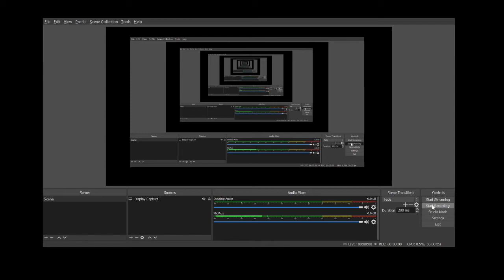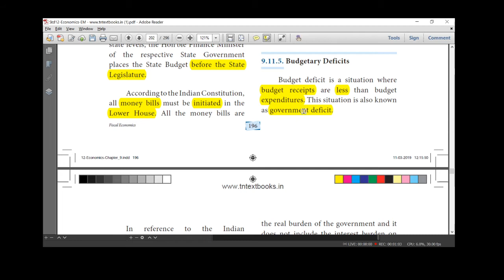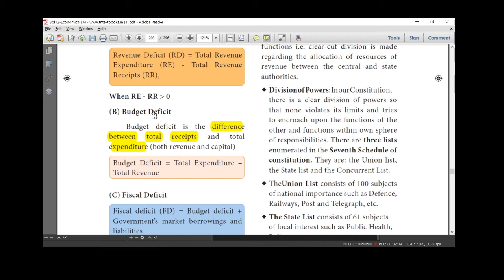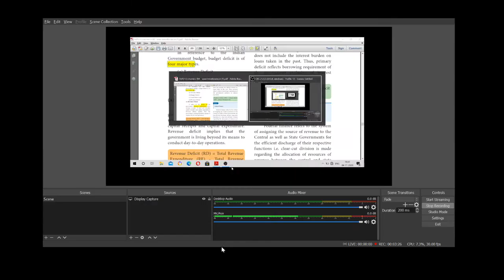#12 ECO # LN 9 # BUDGETARY DEFICIT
Budget receipts are less than budget expenditure = Budgetary deficit
Revenue   = Revenue expenditure -  revenue receipts.
Budget    = Total expenditure  -  total revenue .
Fiscal      = Budget deficit  +  GOVT market borrowing.
Primary  = Fiscal deficit  -  interest payment.